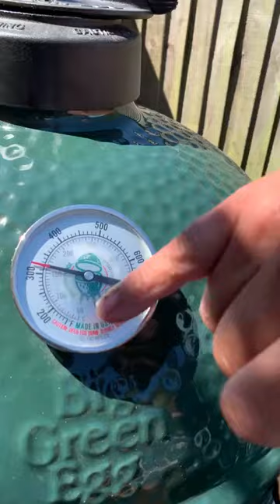Breakfast, but not as you know it!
This video is one of our series of free live cooks. For details on how to watch live on a Saturday morning and our schedule of future cooks